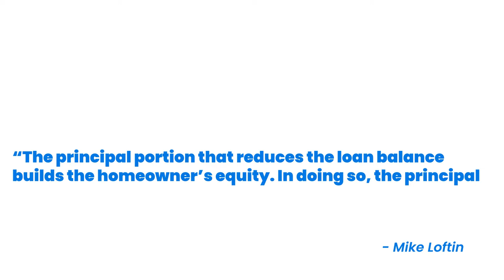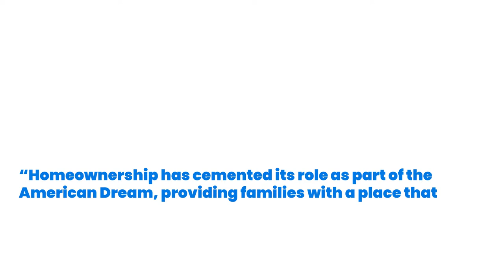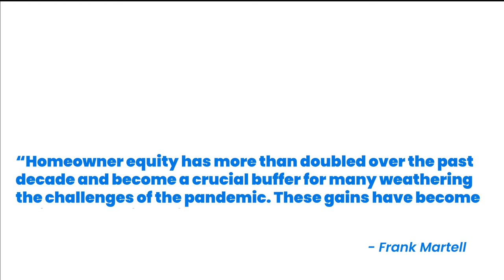Homeowner Wealth Increases Through Growing Equity This Year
Building financial wealth and stability remains one of the top reasons Americans choose to own a home, and as a homeowner, your wealth often grows without you even realizing it.